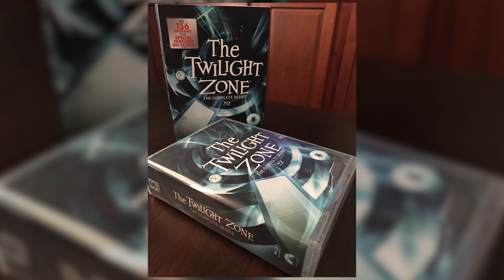Twilight-Tober Zone 2022 Trailer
Twilight-Tober Zone Part 3 is upon us!  This year we finish up season 2 and cover the bulk of the 3rd season to this massively popular cultural phenomenon.  Join Walter all month long as he travels deeper into The Twilight Zone.